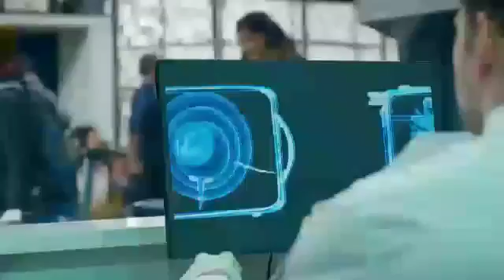ALTAR OF PRAYER WORLDWIDE INSPIRATIONAL VIDEO S(8)